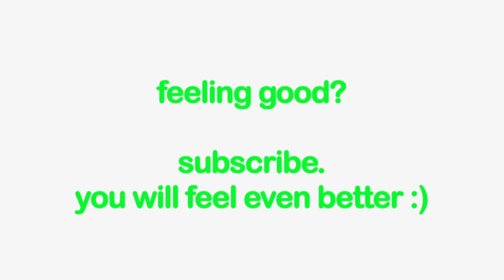Yoga with chihuahua Pancho episode #2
Second episode of the cute chihuahua doing yoga with his owner. Such a special connection that he's able to perfectly repeat his moves.

Created by Nic Bello